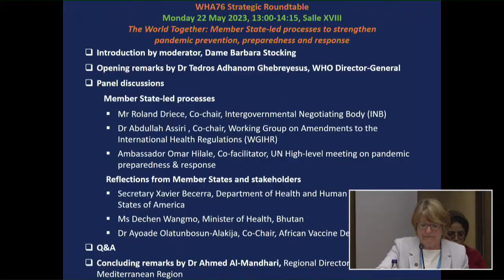WHA76 Strategic Roundtable: The World Together - Member States-led process to strengthen pandemi…